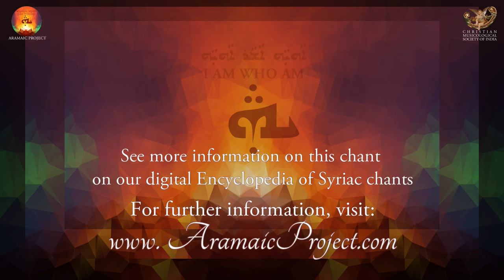Aramaic Project-341. Institution Narrative in Malayalam and Syriac. A return to the recent past.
Celebrant: Fr. Joseph J. Palackal, CMI. St. Mary's Church, Kaduthuiruthy. Saturday, 22 July 2023.
The current Thaksa (missal) contains the Institution Narrative in Malayalam and Syriac. Most priests ignore the Syriac version primarily because they are not Syriac literate. In contrast, the priests in the 1960s took pride in reciting the Institution Narrative in Syriac during Qurana in Malayalam. They felt proud in uttering the same words that Jesus uttered at the Last Supper table. This video shows that returning to the proud past is still possible. Meanwhile, the priests should try to educate the people about the significance of the Aramaic language, the language of revelation.

  See the complete list of interviews and recordings